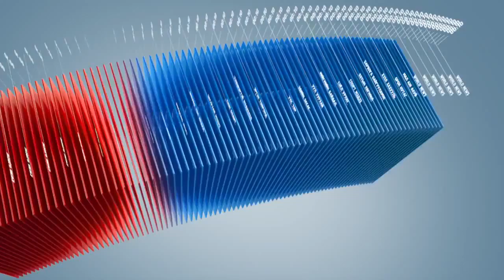C1 Newsroom - Байгууллагууд иргэдэд ил тод мэдээлэл өгөх ёстой